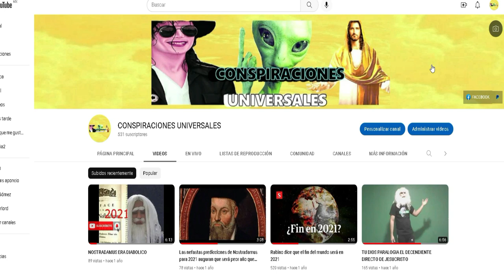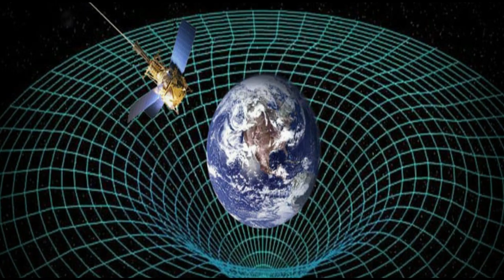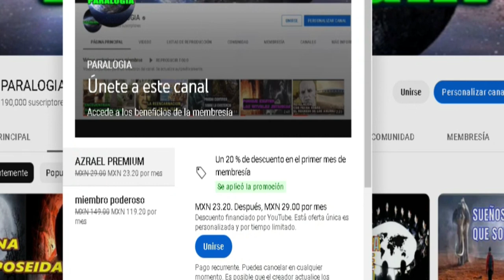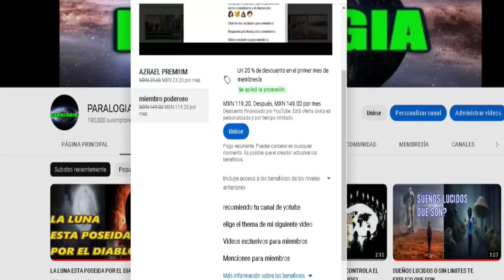LAS PROFECÍAS DE LA NUEVA ERA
Únete a este canal para acceder a sus beneficios:
LAS PROFECÍAS DE LA NUEVA ERA SE VIENE UNA NUEVA ERA DE ESPERANZA EN LA HUMANIDAD YAQUE EN EL 2023 EL VATICANO PERDERA EL 35% DE SUS FIELES. YAQUE LA MAYORIA DE LAS NUEVAS GENERACIONES NO ACEPTAN ESTA RELIGION.  2 EN EL 2023 TENDREMOS QUE USAR TRAJES ESPACIALES PORQUE LA GRAVEDAD DE LA TIERRA BA AUMENTAR 8 VESES PERO ESTO TENDRA IMPLICACIONES POSITIVAS YAQUE EL CUERPO HUMANO SUFRIRA UN CAMBIO EN SU BIOLOGIA QUE LE PERMITIRA VIVIR MAS DE 110 AÑOS. NUMERO 3. SE DESCUBRIRA UNA FRUTA IGUAL DE DELICIOSA QUE LA CARNE LOQUE VOLVERA VEGETARIANAS ALAS PERSONAS Y ASI DEJARAN DE SACRIFICAR ANIMALES. NUMERO 4 LA SEGURIDAD MUNDIAL MEJORARA YAQUE LOS CRIMINALES DEJARAN SU INCLINACION MALIGNA. NUMERO 5 APARECERA UN SANTO QUE DONARA TONELADAS DE ORO